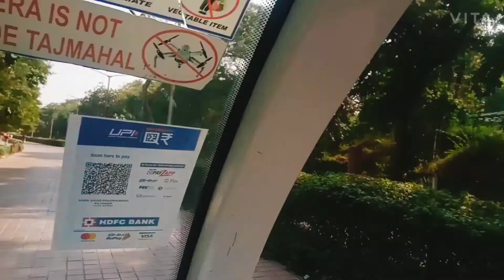TAJ KA DIDAAR FREE MAIN 😇😊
hello guys
mera video kia dino se nai aaya

to liye ab aaya h hmara taaj ka didar

inshallah aur bdya bdya videos aati rhaingi

ok guys and enjoy your day

and meri videos m comment ka nai aa rha h to pareshaan nai ho

wo YouTube ki taraf se hi blocked h ok no tention without pension

love you 🤟🤟🤟guys keep support💪💪💪💪💪💪💪💪💪